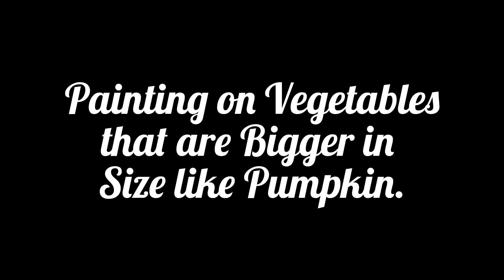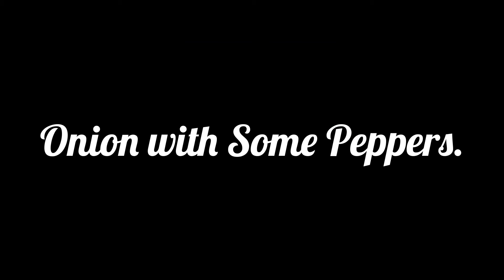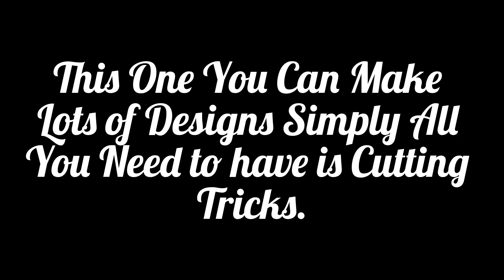20 Awesome Ideas for Vegetables Photography.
Hello peoples!
Watch the amazing video of 20 ideas for doing vegetable photography.